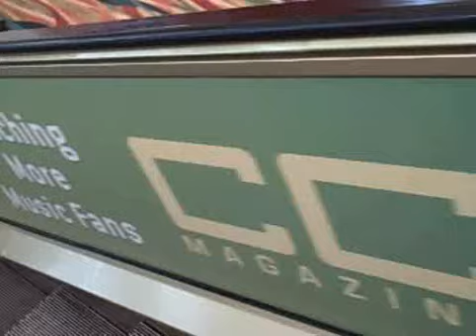Giant Salem Publishing GMA Banner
Salem Publishing's banner wraps advertising CCMmagazine.com, CMCentral.com and ChristianMusicPlanet.com.  They are pretty awesome!